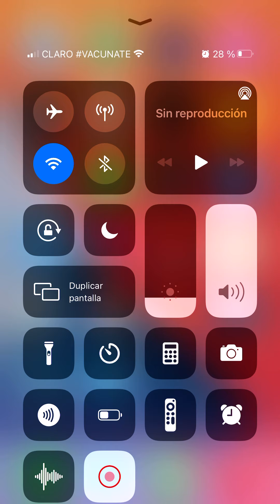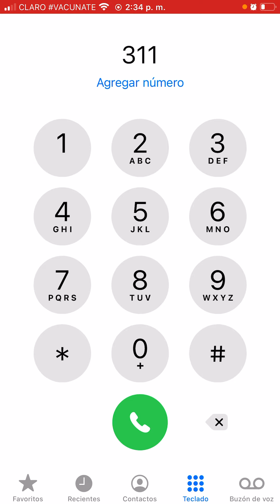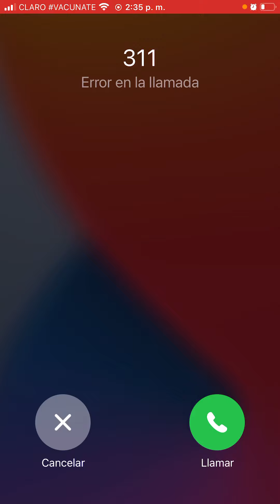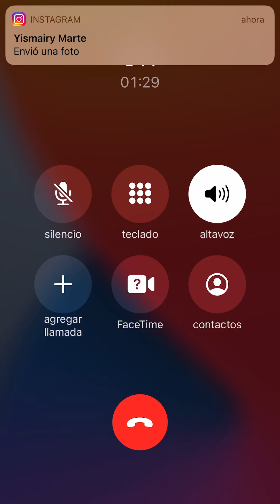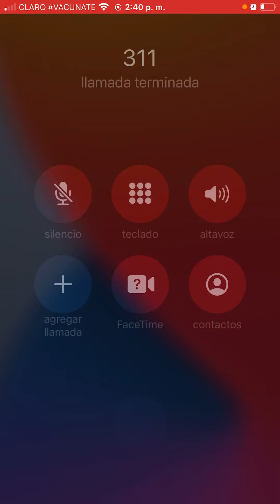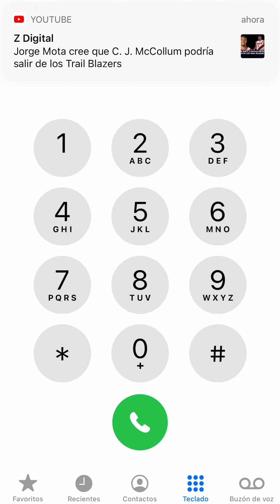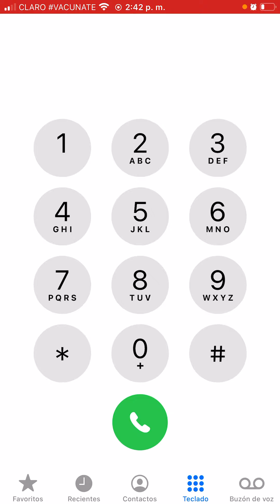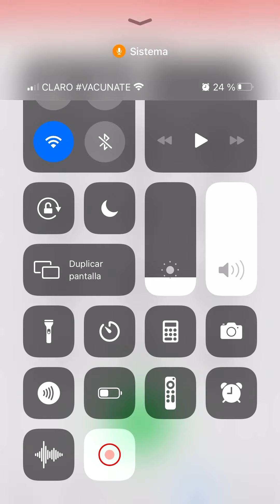Cómo hacer reclamaciones y denuncias por problemas en la tarjeta de solidaridad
Este es un video tutorial completamente educativo, llamando a la administradora de sucedió sociales por el número 311 para hacer reclamaciones.